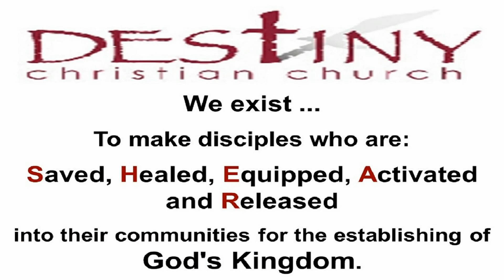Rhythms Of Grace - Ben Johnston - 2022-07-17.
In this teaching, Ben Johnston reveals to us that Grace is God's supernatural power for us to live like Christ. And then he explains to us how the rhythms of grace work in our lives.